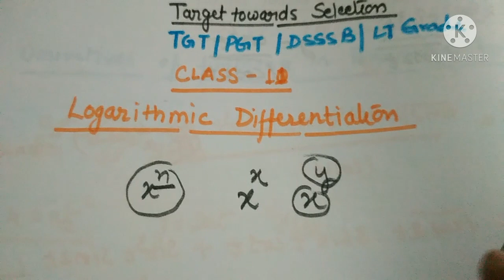Logarithmic Differentiation class 11 tgt/pgt/dsssb